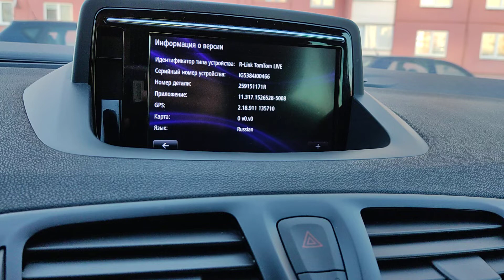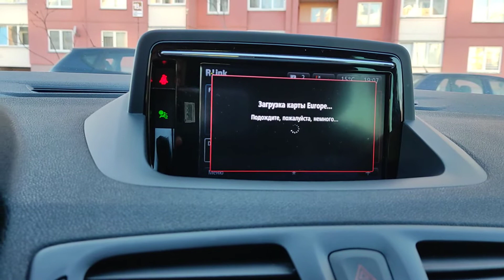Навигация Рено Меган 3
установка флешки с навигацией в Рено Меган 3